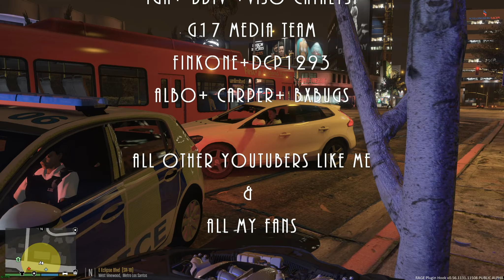GTA 5 MODS LSPDFR 791 - BRITISH PATROL!!! (GTA 5 REAL LIFE PC MOD)